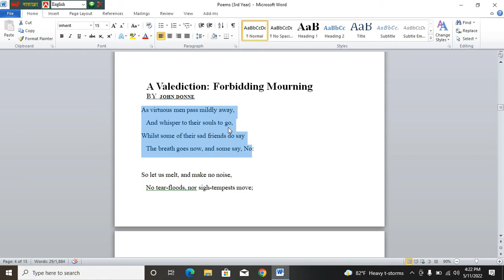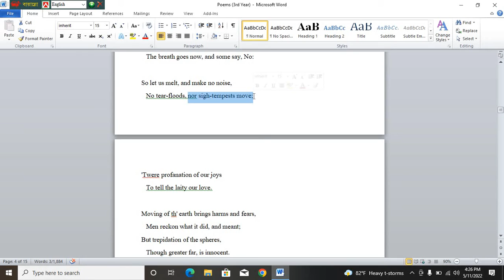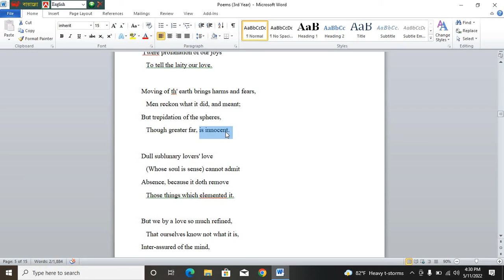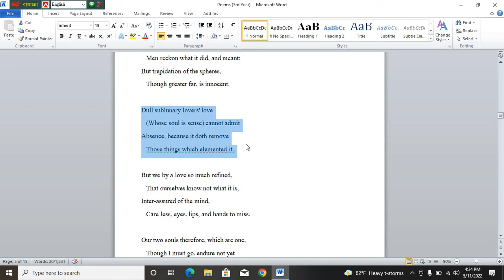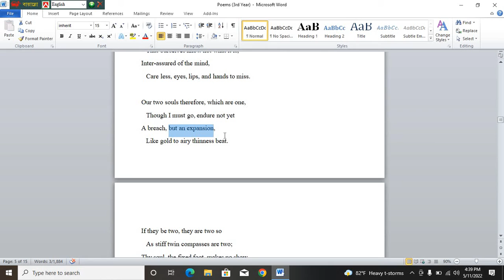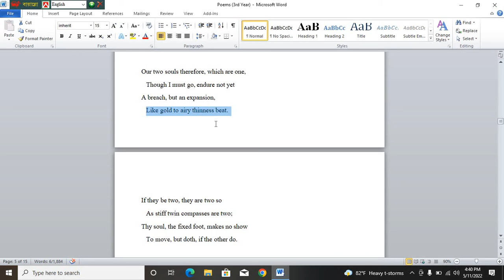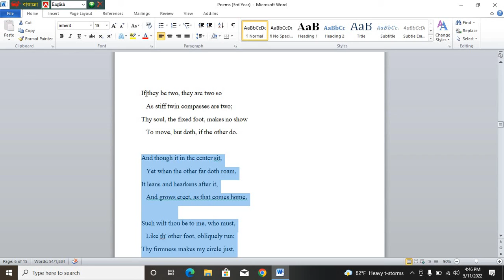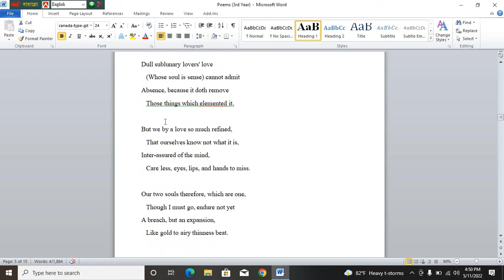"A Valediction: Forbidding Mourning" by- John Donne